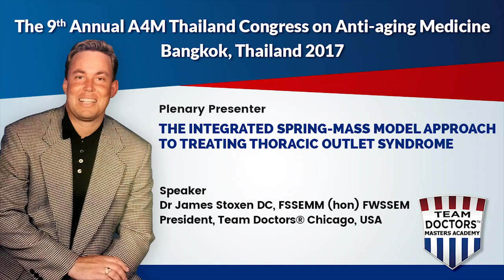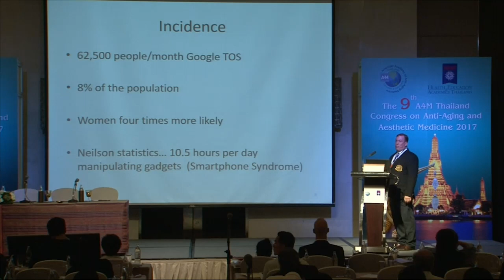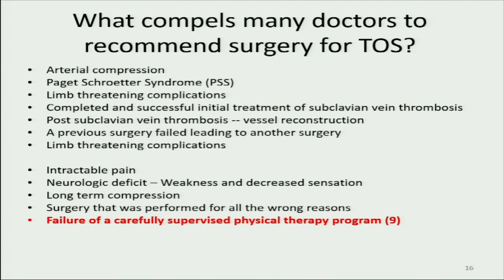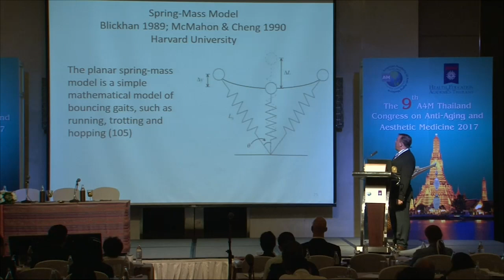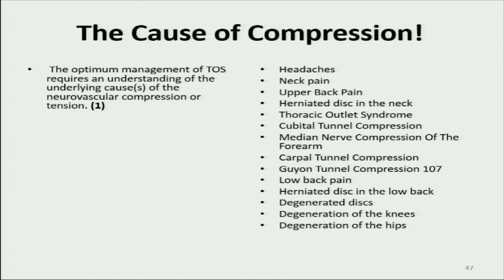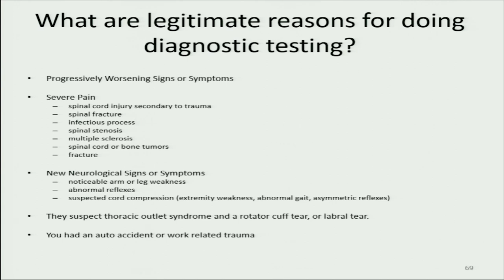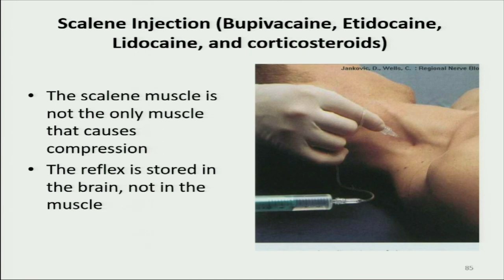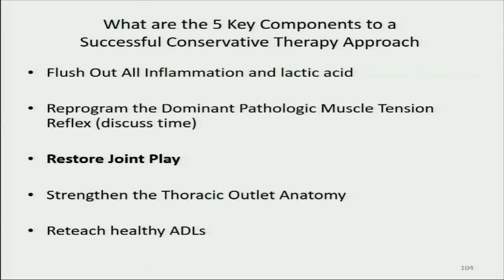Lecture: The Human Spring Approach to Thoracic Outlet Syndrome by Dr James Stoxen DC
Understanding Thoracic Outlet Syndrome

Thoracic Outlet Syndrome symptoms, also known as thoracic outlet compression syndrome, thoracic outlet disease, or thoracic outlet disorder, is a complex condition that affects the nerves, arteries, and veins as they pass through the thoracic outlet—the space between the collarbone and first rib. Thoracic outlet disorder symptoms can manifest in various forms, including neurogenic thoracic outlet syndrome and venous thoracic outlet syndrome symptoms.

Symptoms of TOS may include pain, numbness, tingling, and weakness in the upper extremities, often exacerbated by certain activities or positions. Early diagnosis and appropriate treatment are essential for managing the condition effectively.

Dr. Stoxen's Expertise in TOS

Dr. Stoxen, through his comprehensive expertise, has authored the only #1 international bestselling book on Thoracic Outlet Syndrome. His commitment extends beyond literature, having delivered more lectures and keynote presentations at medical conferences worldwide than any other doctor. With a global footprint spanning Tokyo, Dubai, Scotland, Amsterdam, Istanbul, Kuala Lumpur, Singapore City, Bangalore, Bangkok, Melbourne, and throughout the United States, Dr. Stoxen has established himself as a preeminent figure in TOS.

Specializing in severe cases of Thoracic Outlet Syndrome and other compressive disorders for the past eight years, Dr. Stoxen faces new challenges weekly, affirming his unparalleled experience in the field. His treatment options are flexible, ranging from in-person care at Team Doctors in Chicago to house calls and global consultations. Financing options are available to ensure accessibility.

While celebrating the extraordinary success stories, it is crucial to note that individual results may vary, emphasizing the need for further long-term studies to enhance our understanding of outcomes. We encourage individuals to consult with Dr. Stoxen to explore personalized solutions.

Dr. Stoxen's Leading Authority

Dr. Stoxen's expertise has positioned him as a leading authority in Thoracic Outlet Syndrome. His revolutionary book, "The Human Spring Approach to Thoracic Outlet Syndrome," achieved international acclaim, reaching #1 bestseller status in multiple countries and capturing the attention of editors from over 30 peer-reviewed medical journals. This recognition underscores the significance of Dr. Stoxen's contributions to the field.

In his book, Dr. Stoxen introduces an innovative approach, viewing the human body as an integrated spring, with the thoracic outlet playing a pivotal role. This perspective has redefined the understanding and management of thoracic outlet treatment, earning him an honorary fellowship from the Sultan of Pahang for distinguished research and contributions to the advancement of Sports and Exercise Medicine on an international level.

Treatment Options for TOS

Phase I - Human Spring Approach
The initial focus is on reducing inflammation in the muscles of the thoracic outlet to alleviate involuntary muscle contractions. This precise process, utilizing Dr. Stoxen's method and the Vibeassage, can be completed in as little as 5 days, offering rapid relief.

Phase II - Human Spring Approach
Following the completion of Phase I, which opens the thoracic outlet, Phase II involves specific thoracic outlet syndrome exercises, minimizing the risk of effort thrombosis.

To learn more about Dr. James Stoxen and his pioneering work, For a free telemedicine appointment, email the office at or text the office at for faster results.